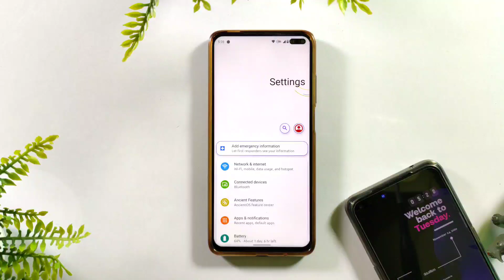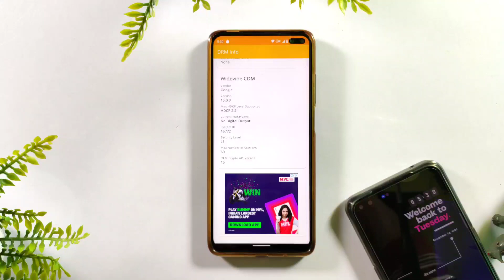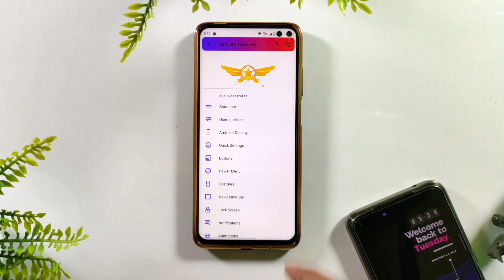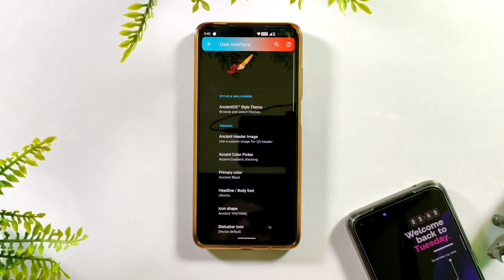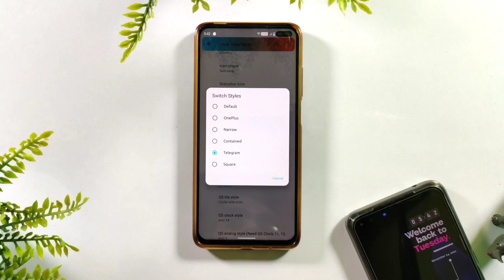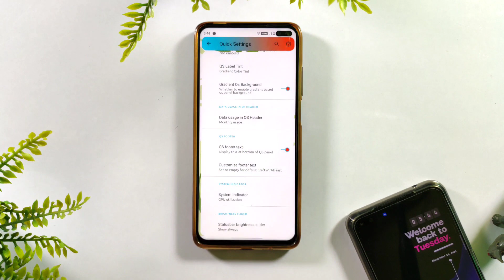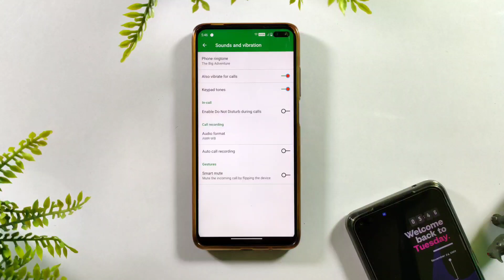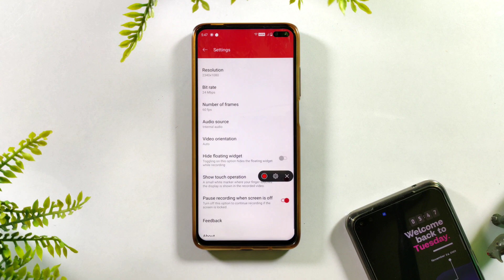POCO X2 ANCIENT OS WEEABOO EDITION Review | A Beautiful ROM for POCO X2/K30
▬▬▬▬▬| Download link |▬▬▬▬▬
Ancient os 4.0.1 Final WEEABO for poco x2
Credit :- @zoldycc
Note:- set dialler app as a default for calling